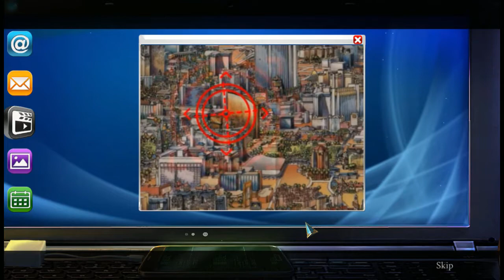Let's Play - Family Mysteries - Poisonous Promises - Part 4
Emma Emerson, famous police detective, has been called to investigate an ominous drowning. While following the clues, Emma ends up unravelling the greatest murder mystery of her career. Help Emma dig through the poisonous pieces of this family mystery and solve the case!